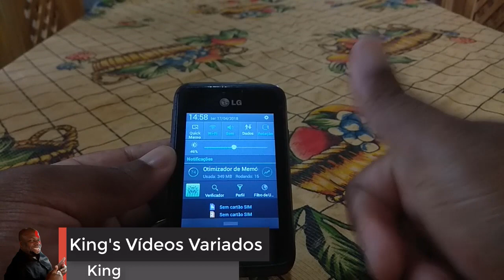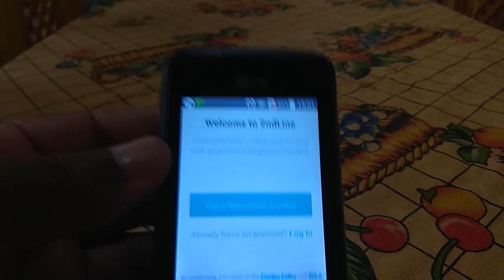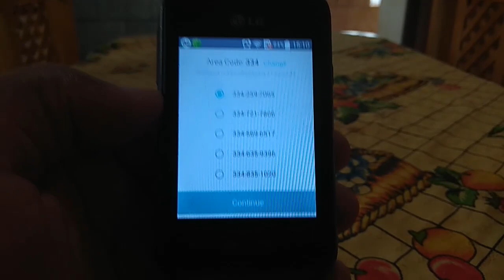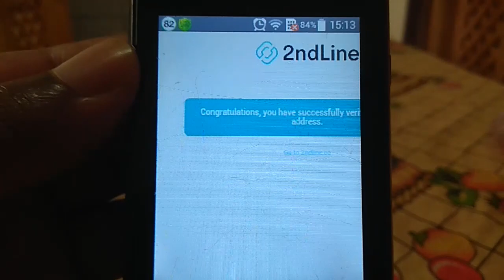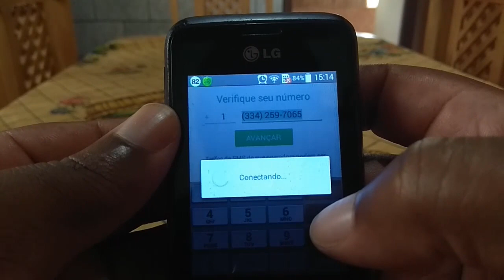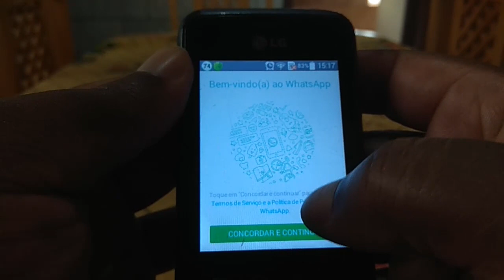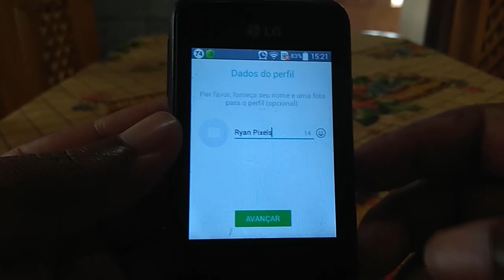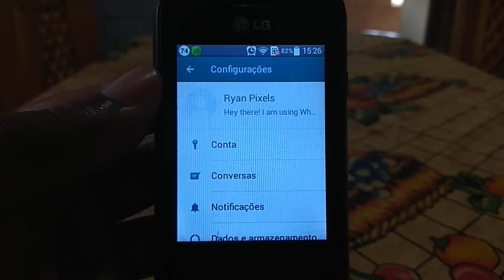COMO CRIAR CONTA NO WHATSAPP SEM CHIP 2018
▬▬▬▬▬▬▬▬▬▬▬ஜ۩۞۩ஜ▬▬▬▬▬▬▬▬▬▬▬▬▬
▓▓▓▒▒▒░░░ LEIA A DESCRIÇÃO DO VÍDEO ░░░▒▒▒▓▓▓
▬▬▬▬▬▬▬▬▬▬▬ஜ۩۞۩ஜ▬▬▬▬▬▬▬▬▬▬▬▬▬

▬▬▬▬▬▬▬▬▬▬▬ஜ۩۞۩ஜ▬▬▬▬▬▬▬▬▬▬▬▬▬

▬▬▬▬▬▬▬▬▬▬▬ஜ۩۞۩ஜ▬▬▬▬▬▬▬▬▬▬▬▬▬
Parceiros:

▬▬▬▬▬▬▬▬▬▬▬ஜ۩۞۩ஜ▬▬▬▬▬▬▬▬▬▬▬▬▬